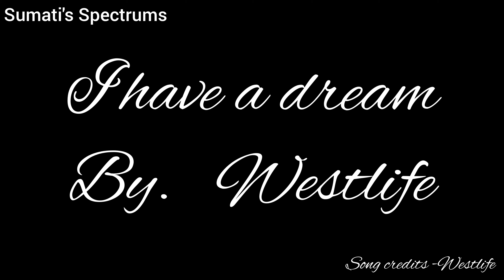Sumati's technique to learn English through Songs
English classes getting boring back home?
👉👉Learn English online with Trainers Sumati and Neharika in all new interesting way, and online class where you can explore your hidden creativity and talent so students join our online classes to explore the world of English and many more activities😊👉

🌏 *All our information at one place*

~ *Global heights*
_Sent via_ – mylinq.in/__

 Learn with an all new technique of singing learning English with Sumati spectrums  with a tint of grammar this song will help you in overall comprehension of spoken English and vocabulary building.
  👍👍GULMOHAR BOOK SERIES 👍👍
|Acting course by Sumati|
Learn many more explorative activities like this only at Global Heights because here we have a great team of innovative trainers who have creative mind set to built and comprehend forthcoming talent of young minds and shape their creative mind's towards a growing future in which 👍kids are interested we try our best to focus on what an individual likes to do you in his or her life what's his or her passion is towards life.

Dear viewers
Greetings from Global Heights,

Hope you are in the best of health during this pandemic .Learning at Global Heights Academy has changed its ways as it goes online for better safety of its students and they can learn and explore at the comfort of their homes.

Here a brief history about Global Heights

Global Heights English Hub Institute is a language academy based out of Goa, India and dedicated to teaching English as a foreign language. We aim at providing students international exposure from  basic to advanced levels of English.

At our centre we provide accommodation with all convenient amenities i. e a stay and study programs making it one of the most preferred destination for residential teachers and students training.

Our teaching modules are designed in a very student friendly manner, keeping in mind the fundamentals of learning English like phonetics, accent neutralization, easy approach to grammar and putting language to practical learning.

Over the last 6 years we have successfully conducted workshops (both students & teachers training) at the following schools across India :-

Parshiraja Universal Public school, Koilandy, Kerala

Morning Star Higher Secondary school, Gudalur, Tamil Nadu

Auxilium Anmarudai School, Tamil Nadu

St. Thomas School, Gudalur, Tamil Nadu

Manshar School, Bethanady,  Karnataka

Britfort Residential Institute, Fort Kochi, Kerala

Aptech English Express, Goa

GHSS Government School, Ollavtur, Mallapuram, Kerala

Edupark Hillview International school, Thamaserry, Kerala

We have also conducted workshops internationally in UAE (Dubai & Abu Dhabi), China, Singapore, Malaysia and Thailand for Corporates.
We are planning to tie up with growing educational firms and organizations across India. We will be pleased to extend our resources to you to give training a better shape. We conduct trainings which are-

Residential (offsite at Goa)

Onsite (Your School or Corporate location in India)

We custom design the module as per organizational needs.

The course that we have opted for your kid is 'Global Heights self developemt program' for child care needs which will cover the following issues

-Behavioural problems

-Concentration span

-Anxiety

-Conduct disorder

-Mind and body training

-Language learning for life (communication and socialising)etc.